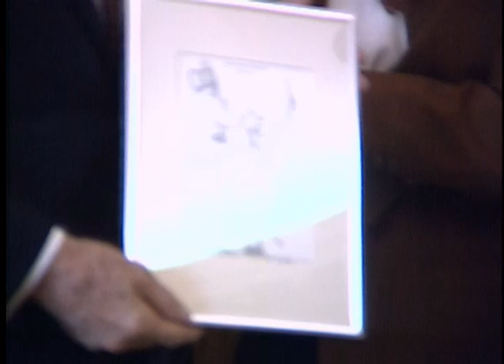President Reagan's Photo Opportunities on November 4-6, 1987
Full Title: President Reagan's Photo Opportunities on November 4-6, 1987, President Reagan Meeting with Nicholas Brady in Oval Office, President Reagan Meeting with Departing Tom Gibson and Fiancé Kim Timmons in Oval Office on November 4, 1987, Republican Congressional Leadership Meeting in Cabinet Room (Helen Thomas Question on Douglas Ginsburg), Tape #1 of President Reagan Meeting with Defense Minister Valerio Zanone of Italy in Oval Office on November 6, 1987

Transcript: N/A

Production Date: 11/4-6/1987

Access Restriction(s):Unrestricted
Use Restriction(s):Unrestricted